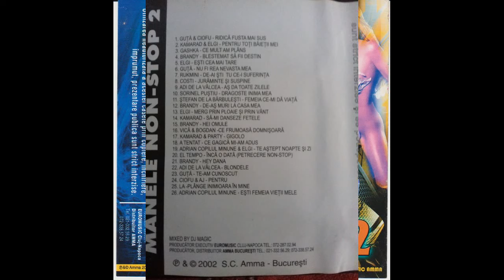Manele non stop vol.2 - selectie 2002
Materiale sunt o productie proprie Manele Anii 2000 by Amma Music

ATENTIE !
Nu copiati si repostati pe alte canale de youtube materiale de pe contul Manele Anii 2000 by Amma Music   pentru ca vor fi sterse si riscati inchiderea contului !